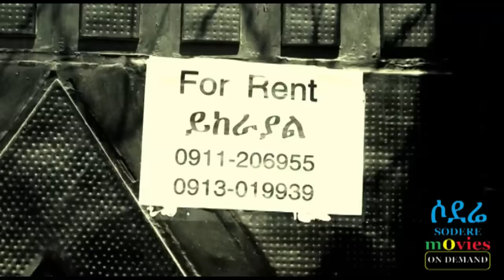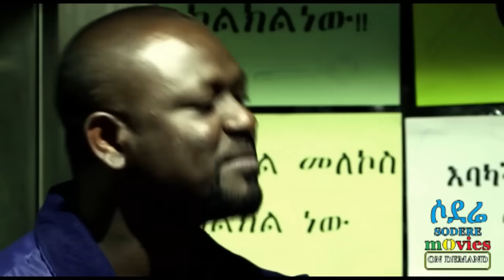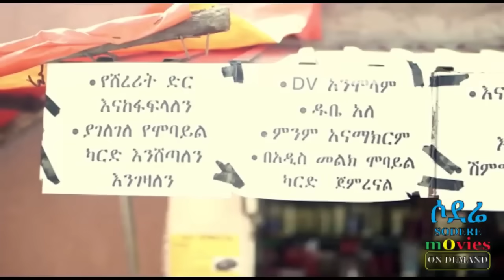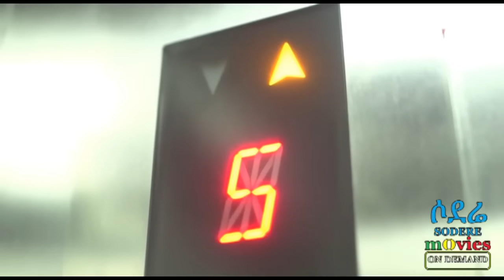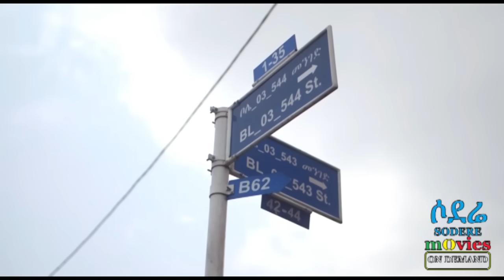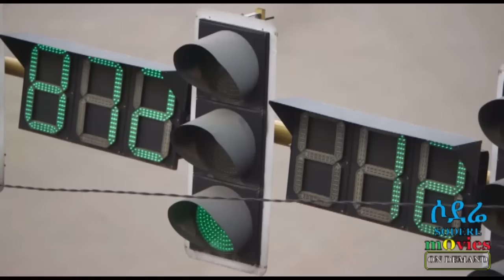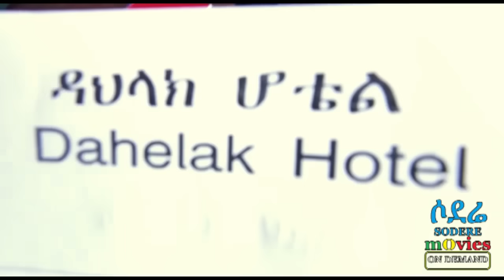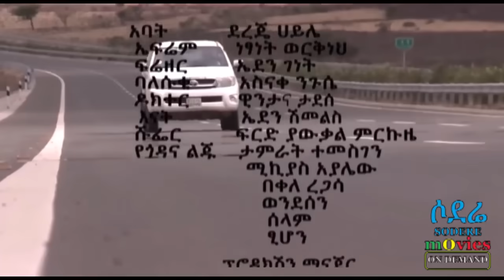FBI 3 (Ethiopian Comedy Action Film 2018)